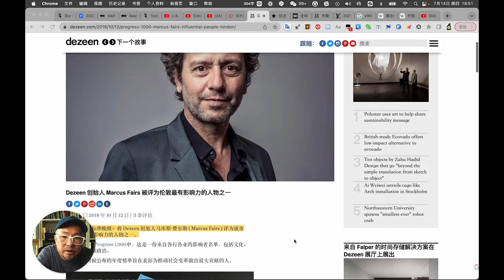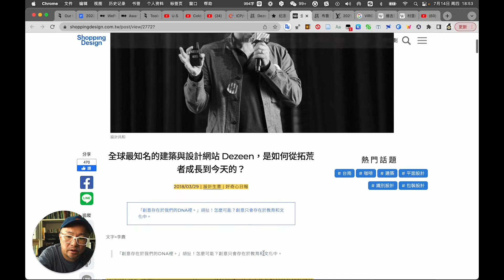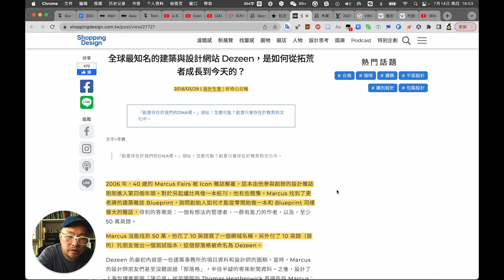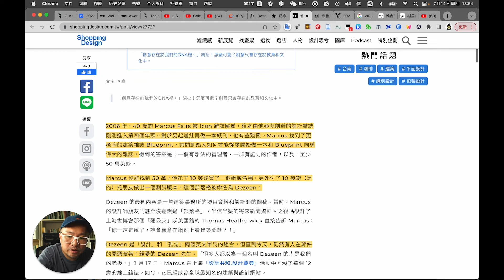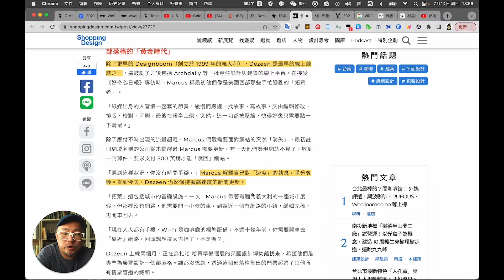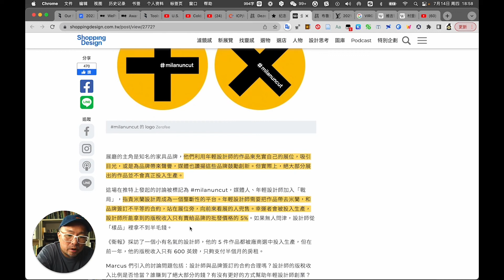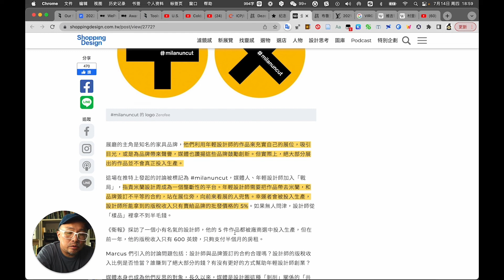DDM News 2022 纪念：马库斯·费尔斯（Marcus Fairs 1967 2022）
知名线上设计杂志Dezeen的创始人马库斯·费尔斯（Marcus Fairs）意外离世
全球建筑师、设计师、评论家和读者纷纷向Marcus Fairs致敬。

来源 / Sources
[1] Dezeen founder Marcus Fairs named one of London’s most influential people[EB/OL]//Dezeen. (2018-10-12).
[2] This week we paid tribute to Dezeen founder Marcus Fairs[EB/OL]//Dezeen. (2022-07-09).
[3] 全球最知名的建築與設計網站 Dezeen，是如何從拓荒者成長到今天的？|ShoppingDesign[EB/OL].

设计马拉松新闻 / DDM News
DDM News，每次精选有意思的设计动态！
作为北京国际设计周期间最重要的学术活动之一，设计马拉松是由北京服装学院和国内外高校联合举办的大型国际设计工作坊，自2016年开始至今已集结十多个国家百所高校共同参与，详情请搜索：设计马拉松。

本视频中的所有媒体都是在“合理使用”的条件下用于教育目的，所有报道中使用的视频与图像都属于它们所属公司。